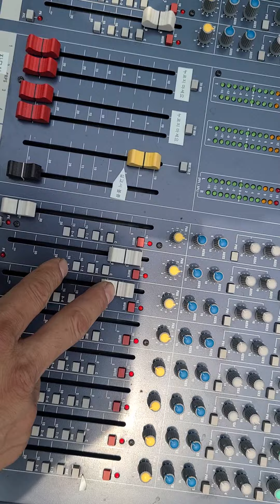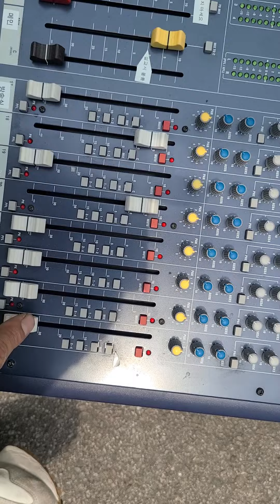LX7-2 24채널 중고오디오콘솔 테스트 2